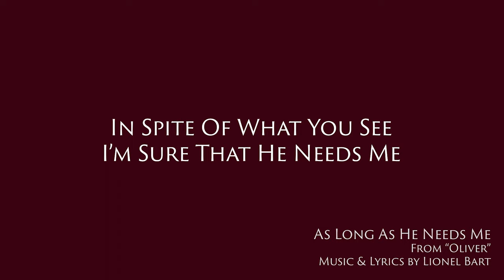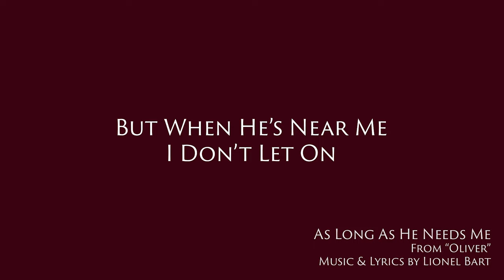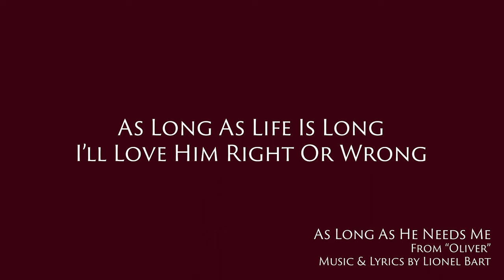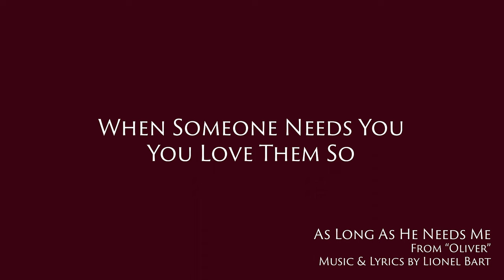AS LONG AS HE NEEDS ME from OLIVER Piano Accompaniment in C (+7) for Male Voice [Karaoke onscreen]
AS LONG AS HE NEEDS ME from the musical OLIVER!
Tenor / Male Voice Piano Accompaniment with Karaoke lyrics Onscreen in C Major (+7 semitones from original key).

As Long As He Needs Me is a song from the 1960 musical Oliver! which was written by Lionel Bart.

This accompaniment has been created for Tenor/High Baritone voice in the key of C Major which is a perfect 4th down or a perfect 5th up from the original from the musical, this gives a top note of G.

Lyrics :
[Nancy]
As long as he needs me
Oh, yes, he does need me
In spite of what you see
I'm sure that he needs me

Who else would love him still
When they've been used so ill
He knows I always will

I miss him so much when he is gone
But when he's near me
I don't let on
The way I feel inside
The love I have to hide
The Hell! I've got my pride

He doesn't say the things he should
He acts the way he thinks she should
But, all the same
I'll play this game his way

I know where I must be
I'll cling on steadfastly

As long as life is long
I'll love him, right or wrong
And, somehow, I'll be strong

If you are lonely, then you will know
When someone needs you, you love them so

I won't betray his trust
Though people say I must
I've got to stay true, just